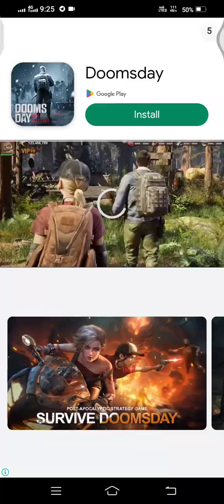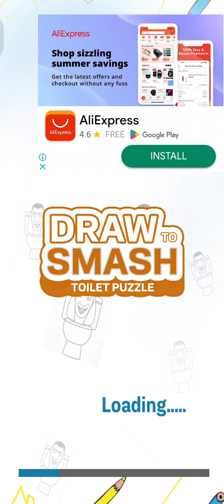Draw to smash toilet puzzle gameplay walkthrough part 3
Are you ready for some heart-pumping, mobile gaming action? Join me as I take on Draw to toilet puzzle on my Android device! From battling fierce enemies to mastering tricky challenges, you’ll see it all in my thrilling gameplay videos. With my expert tips and strategies, you’ll be able to dominate the game in no time. So, grab your Android phone and get ready to experience the excitement of Draw to Smash toilet puzzle like never before.